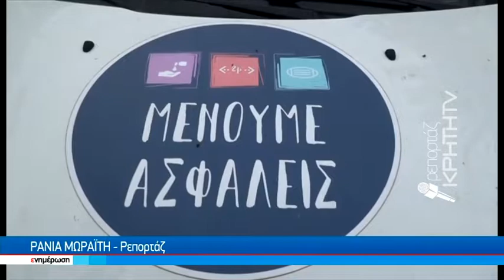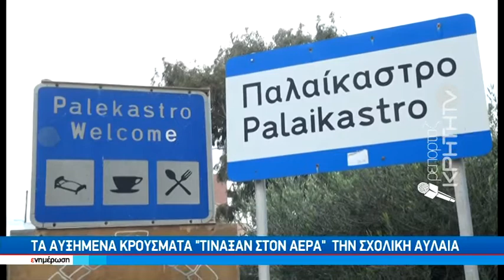Σητεία: Μόλις 20 απο τους 800 μαθητές επέστρεψαν στις τάξεις